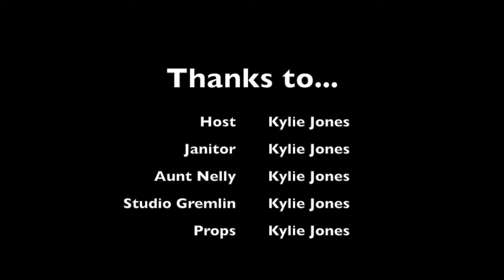Trusting Your Gut - Takeaways and Treatment (Not Medical Advice - Opinion on Research Only)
Hello, all! Welcome to my last segment on the ENS and mood disorders. It's been great having you along, so we're doing a summary. As always, this content is educational and not commercial. Below are my references in APA 7th-edition:
Bear, T., Dalziel, J., Coad, J., Roy, N., Butts, C., & Gopal, P. (2021). The microbiome-gut-brain axis and resilience to developing anxiety or depression under stress. Microorganisms, 9(4), 723.
Chen, Y., Xu, J., & Chen, Y. (2021). Regulation of neurotransmitters by the gut microbiota and effects on cognition in neurological disorders. Nutrients, 13(6), 2099.
Groen, R. N., Ryan, O., Wigman, J. T., Riese, H., Penninx, B. W., Giltay, E. J., ... & Hartman, C. A. (2020). Comorbidity between depression and anxiety: assessing the role of bridge mental states in dynamic psychological networks. BMC Medicine, 18(1), 1-17.
Holingue, C., Budavari, A. C., Rodriguez, K. M., Zisman, C. R., Windheim, G., & Fallin, M. D. (2020). Sex differences in the gut-brain axis: implications for mental health. Current psychiatry reports, 22(12), 1-11.
Joly, A., Leulier, F., & De Vadder, F. (2021). Microbial modulation of the development and physiology of the enteric nervous system. Trends in Microbiology, 29(8), 686-699.
Lach, G., Schellekens, H., Dinan, T. G., & Cryan, J. F. (2018). Anxiety, depression, and the microbiome: a role for gut peptides. Neurotherapeutics, 15(1), 36-59.
Price, M., Legrand, A. C., Brier, Z. M., & Hébert-Dufresne, L. (2019). The symptoms at the center: examining the comorbidity of posttraumatic stress disorder, generalized anxiety disorder, and depression with network analysis. Journal of Psychiatric Research, 109, 52-58.
Rackers, H. S., Thomas, S., Williamson, K., Posey, R., & Kimmel, M. C. (2018). Emerging literature in the microbiota-brain axis and perinatal mood and anxiety disorders. Psychoneuroendocrinology, 95, 86-96.
Scriven, M., Dinan, T. G., Cryan, J. F., & Wall, M. (2018). Neuropsychiatric disorders: influence of gut microbe to brain signalling. Diseases, 6(3), 78.
Söderquist, F., Syk, M., Just, D., Kurbalija Novicic, Z., Rasmusson, A. J., Hellström, P. M., ... & Cunningham, J. L. (2020). A cross-sectional study of gastrointestinal symptoms, depressive symptoms and trait anxiety in young adults. BMC psychiatry, 20(1), 1-10.